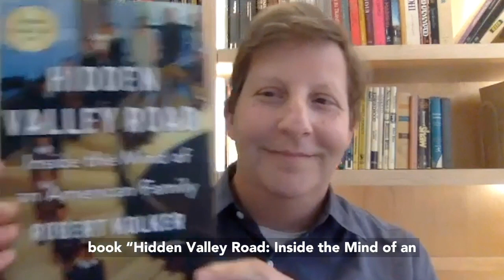Robert Kolker, Author of "Hidden Valley Road"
Robert Kolker is the author of "Hidden Valley Road," a highly-ambitious, compassionate, and riveting work of intimate narrative nonfiction about an unforgettable family and their unexpected journey to an unprecedented scientific breakthrough.

In the spring of 2016, a friend introduced Robert Kolker to two sisters — Margaret Galvin Johnson and Lindsay Galvin Rauch. Both in their fifties, they were the youngest siblings and the only girls in a family of twelve children. Of their ten older brothers, six had been diagnosed with schizophrenia. The more Robert Kolker learned about the Galvin family, the less he could believe their story.

"Hidden Valley Road" offers a shadow history of the science of schizophrenia, rooted in a period where our understanding of mental illness was undergoing a seismic change. The Galvins lived through the era of institutionalization and shock therapy, the debates between psychotherapy versus medication, the needle-in-a-haystack search for genetic markers for the disease, and the profound disagreements about treatment, genetic prediction, and even prevention. With the incidence of schizophrenia and other mental illness in their home so prevalent as to be nearly unprecedented, the Galvins became one of the first families to be studied by the National Institute of Mental Health. Samples of their DNA helped form the cornerstone of genetic research into schizophrenia that continues today. And now, after nearly four decades of research, the Galvin family’s contribution is clear — by analyzing the family’s genetic makeup and comparing it with genetic samples from the general population, researchers are on the cusp of making significant advances in treatment, prediction, and even prevention of the disease that may benefit the three-point two million Americans who live with schizophrenia today.

Robert Kolker is the New York Times bestselling author of Lost Girls, named one of the New York Times's 100 Notable Books and one of Publishers Weekly's Top Ten Books of 2013. As a journalist, his work has appeared in New York Magazine, Bloomberg Businessweek, The New York Times Magazine, Wired, GQ, O Magazine, and Men's Journal. He is a National Magazine Award finalist and a recipient of the 2011 Harry Frank Guggenheim Award for Excellence in Criminal Justice Reporting from the John Jay College of Criminal Justice in New York.